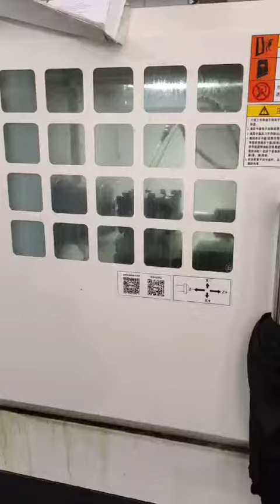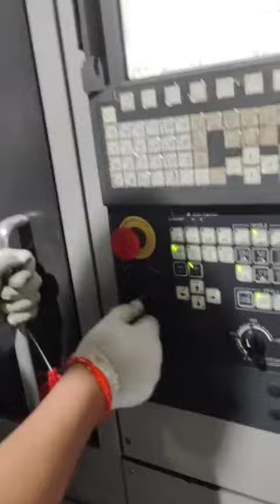automatic producing-Professional manufacturer for refractory metas and composites.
Our company made products are all automatic,it increases the accuracy of product and through our QC controlling severely that making us can provide high quality products to customers.--

*Professional manufacturer of plasma thermal spray nozzle,electrode,anode,cathode for consumables of F1,F4,SG100,9MB,7MB,3MB,JP5000,HVOF etc. resistance welding electrode(including spot welding electrode,projection welding electrode,seam welding electrode),X-ray tube parts(including rotary anode target,stationary anode target,rotor) and other refractory metals(copper,tungsten,molybdenum,tantalum,niobium,rhenium etc.),and composites and so on.